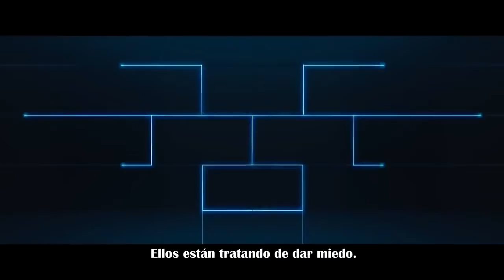2358, CIUDAD FABRICADA, TRAILER DE PELÍCULAS EN CASA HD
Solo En Películas En Casa HD
Aguazul Casanare